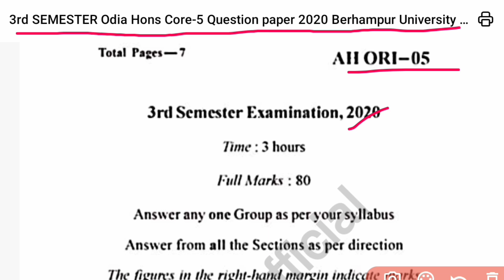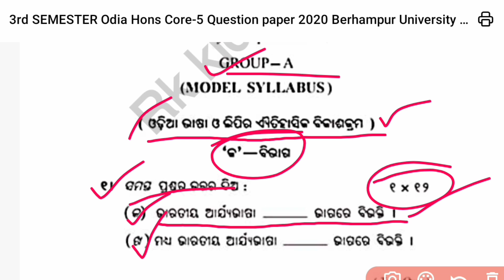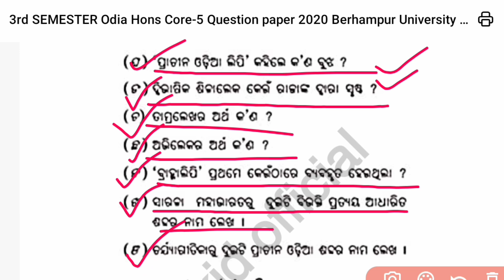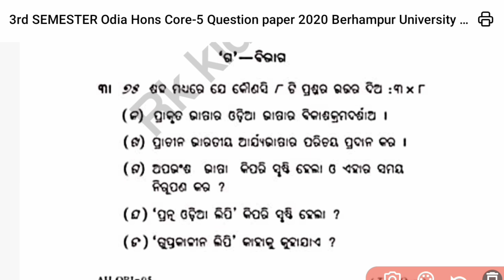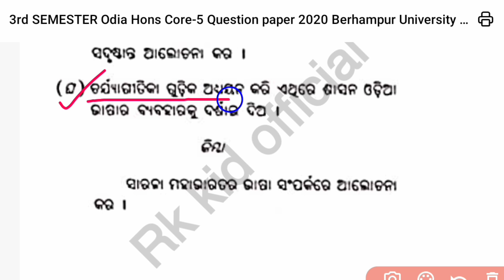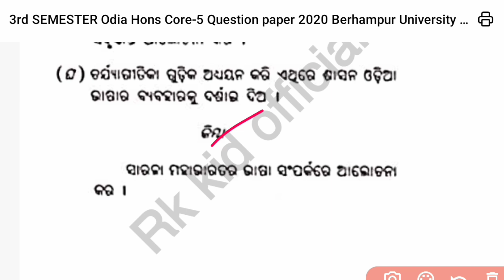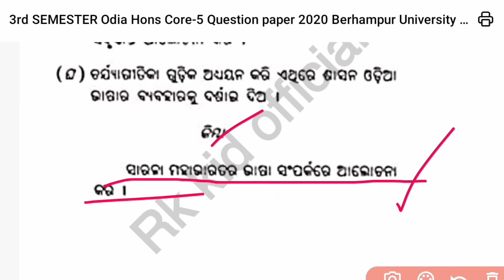3rd semester odia honours paper 5 previous year question paper 2020 Berhampur University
3rd semester odia honours paper 5 previous year question paper 2020 Berhampur University @Rkkidofficial

3rd semester odia honours paper 5 previous year question paper 2020 Berhampur University @Rkkidofficial